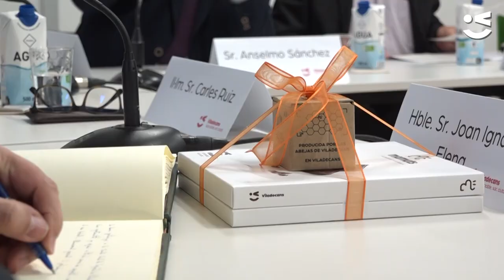Els delictes van descendir a Viladecans el 2021 en un 10 % respecte al 2019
El nombre d’actes delictius comesos a Viladecans durant el 2021 va ser inferior a anys anteriors, en concret un 10,3 % menys respecte al 2019, any no afectat per la pandèmia. Aquesta dada ha estat presentada pel Departament d’Interior de la Generalitat en la Junta de Seguretat Local celebrada avui, en la qual ha participat el conseller Joan Ignasi Elena, convidat per l’alcalde Carles Ruiz.

La trobada ha tingut lloc a la seu de l’Ateneu de les Arts, al barri de Ponent, amb la presència de representants de tots els cossos de seguretat i emergències amb competències a la ciutat: Policia Local, Mossos d’Esquadra, Policia Nacional, Guàrdia Civil, Agents rurals, Bombers de la Generalitat i Protecció Civil de Viladecans. Ha assistit també el subdelegat del Govern a Catalunya, Carles Prieto. La Junta ha servit per presentar a la nova cap de la Comissaria de Mossos d’Esquadra de Viladecans: la sotsinspectora Patricia Durán.

Els representants institucionals han destacat la coordinació existent entre els cossos de seguretat i emergències. L’alcalde Carles Ruiz ha afirmat que “la col·laboració entre els diferents cossos de policia, prevenció i emergències ha aconseguit que Viladecans sigui una de les ciutats de l’entorn amb menys índex d’actes delictius comesos”. Ruiz ha demanat, però, al conseller Elena que es destinin més agents policials i recursos per afrontar, amb més afectivitat i rapidesa, problemes de seguretat que preocupen a la ciutat, com l’ocupació d’habitatges o el tràfic i cultiu il·legal de drogues”.

El conseller d’Interior, Joan Ignasi Elena, ha destacat que “Viladecans és una ciutat segura”. El conseller ha explicat que l'any passat, en comparació amb el 2019, ha disminuït en un 10,3 % els fets delinqüencials i s'ha incrementat un 12 % el nombre de detencions, la qual cosa indica més eficàcia en la resolució d'incidents. Elena ha posat en valor les xifres que demostren que “s'ha treballat bé i que el treball i la coordinació entre els diferents cossos de seguretat i emergències ha estat positiu”. “Cal però, seguir treballant i ajudant els servidors públics perquè puguin fer més i millor la seva feina”, ha insistit.

A causa de l'excepcionalitat atribuïble al 2020, principal any de pandèmia, les dades aportades pel Departament d’Interior de la Generalitat de Catalunya han comparat xifres del 2019 amb les del 2021.

El 2019 es van cometre a Viladecans 3.553 infraccions penals. El 2021 van ser un 10,3 % menys: 3.188. D’aquestes, 3.008 van ser delictes contra el patrimoni el 2019, i el 2021 van ser 2.663 (un 11,5 % menys). Els delictes contra les persones van ser 347 el 2019 i 332 el 2021, amb un descens del 4,3 %. Els delictes contra la seguretat viària van ascendir a 116 el 2019, mentre que el 2021 van ser 104 (un 10,3 % menys). La resta de delictes penals (contra l’ordre públic, contra la salut pública i altres) van ser 82 el 2019 i 89 el 2021 (un 8,5 % més).

Menys robatoris amb força i violència o intimidació

Dins de les infraccions penals contra el patrimoni, els robatoris amb força van baixar de 464 al 2019 a 423 al 2021, un 8,8 % menys. Els comesos en interiors de vehicles van sofrir un descens del 30,4 % (283 el 2019 per 197 el 2021) i els robatoris amb força en interior de domicilis van passar de ser 91 el 2019 a 62 en 2021 (un 31,9 % menys). Altres robatoris amb força van ser 90 el 2019 i 164 el 2021.

Els robatoris amb violència o intimidació van registrar també un descens general del 27,1 % (de 133 el 2019 a 97 el 2021). D’aquests, els succeïts en l'espai públic van ser 53 el 2019 i 51 el 2021 (menys un 3,8 %), els que van ocórrer en establiments van passar de ser 56 el 2019 a 23 el 2021 (un 58,9 % menys) i les estrebades van descendir de 17 (2019) a 12 (2021). La resta van ser 7 el 2019 i 11 el 2021 (un 15,7 % més).

Més detencions

Les detencions de presumptes autors de delictes realitzades per Mossos d’Esquadra i Policia Local van augmentar en un 12,8 %. Si el 2019 van ser 274, el 2021 van ser 309. Per sexes, el 85,4 % dels detinguts van ser homes i el 14,6 % dones. Per grups d'edat, només un 3,9 % van ser menors (12) i el 43,7 % (135) tenien més de 35 anys. Les infraccions administratives instruïdes pels Mossos van ser 1.021 el 2019 i 645 el 2021, registrant-se un descens del 36,8 %.